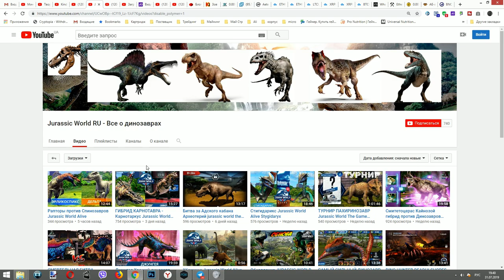ЗУХОДУС Jurassic World The Game